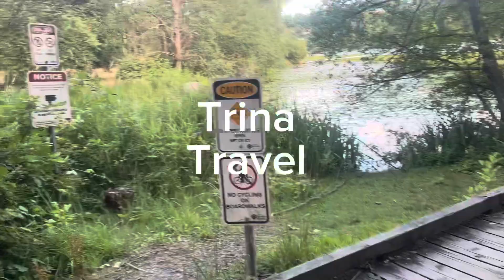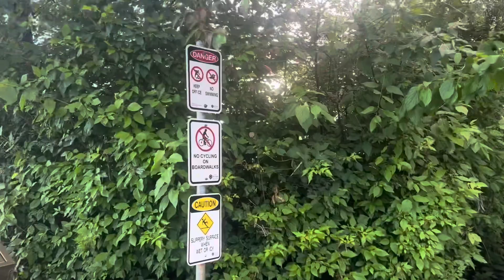Deer Lake Park Burnaby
BC Canada
July 25, 2023
8PM at 17•C
Beautiful Canada